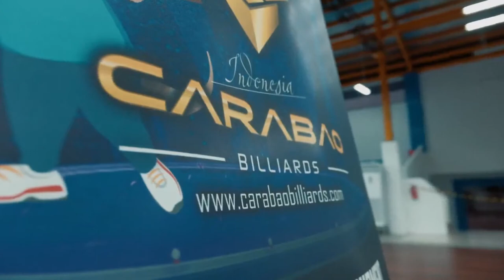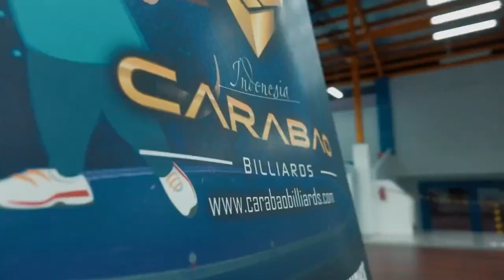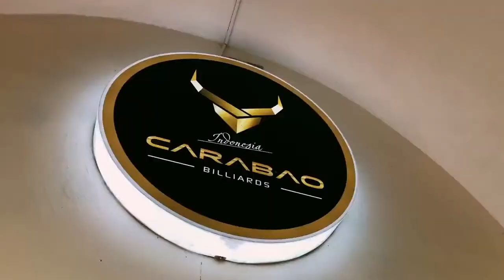RYAN (7) - BANDUNG VS WW - RIO LDR (5)